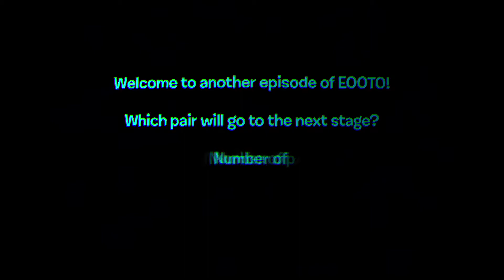Either One or the Other? 2: Double Trouble Ep. 89: Halfway to QFs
✔ Stage 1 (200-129): 1v1 Elimination (Free-for-all)
✔ Stage 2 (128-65): Brackets round 1
✔ Stage 3 (64-33): Brackets round 2
▶ Stage 4 (32-17): Brackets round 3
Stage 5 (16-9): Quarterfinals
Stage 6 (8-5): Semifinals
Stage 7 (4): Final

Credits go to jacknjellify and their crew members, AStoneWeeg for the voting icons, GoldenSponge, That Liy Guy, The King of Derps, GDNacho, Chessie Miu, Flowster, NotRepublicSA, and the rest of The Bracelety Inquisition (which is closed), Object Time, polysided, AnimationEpic, ZooTheEpicGamer, EliGabRet, telanoli, HowDoIPickAName, Emerald, Amber/TTB, Bio Crash/Peppermations, and Luke Neptune.

Software used: Kdenlive, MAGIX Vegas Pro 18, paint.net, FL Studio 20, and XMPlay
Fonts used: Shag Lounge (the BFDI font), Larabiefont Free, Orbitron, Audiowide, VCR OSD Mono